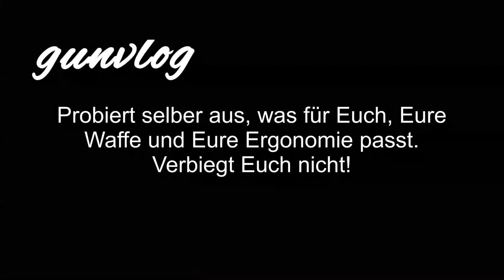gunvlog - Der Finger am Abzug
Wohin mit dem Finger? Wie positioniere ich den Finger richtig. ?

Waffenpflegeprodukte Onlinekatalog der Fa. Niebling

3M Peltor LEP100-EU

3M Peltor ProTac Hunter

3M Peltor SportTac

3M Peltor HY80S-EU Gelring für Pletor SportTac

3M Peltor Optime III

3M Peltor X5A

3M Peltor ProTac III Shooter

3M Peltor Tactical XP

3M Peltor Bulls Eye

3M Peltor X4A

3M Combat Arms E-A-R Fit

3M Maxim Ballistic Set

3M Maxim Ballistic (Transparent)

3M Maxim Ballistic (bronze)

3M Maxim Ballistic (gelb)

3M Maxim Ballistic Band2 Brillenband

3M Schutzbrille SF403AF

3M Schutzbrille SF203AF

3M Schutzbrille SF201AF

Cytac Waffenzubehör